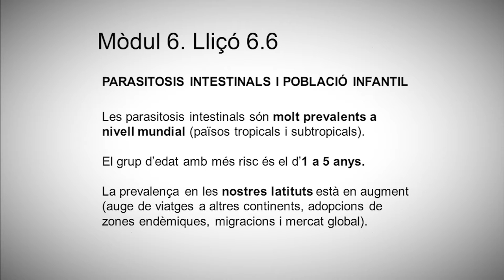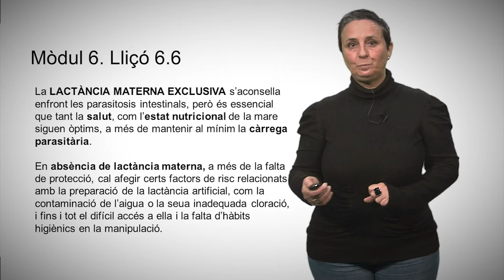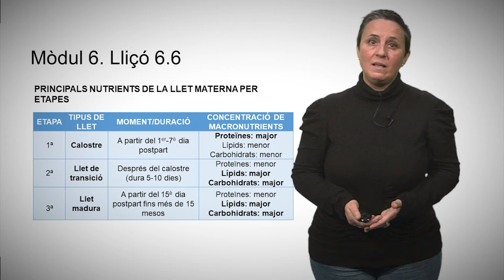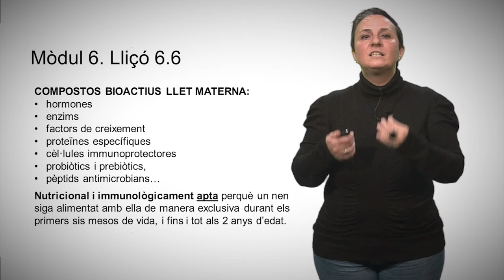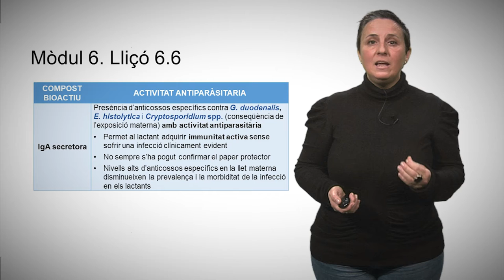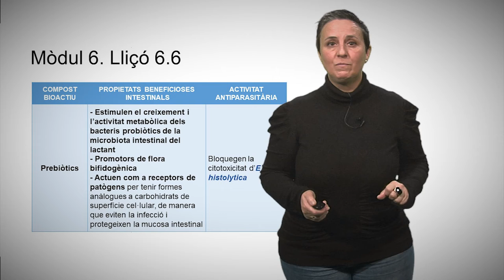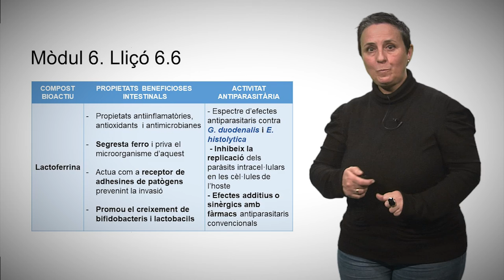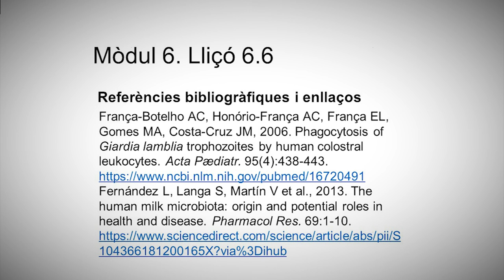6.6 Lactància materna en la protecció dels paràsits